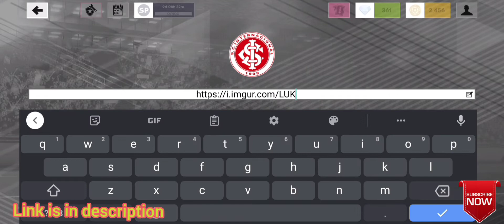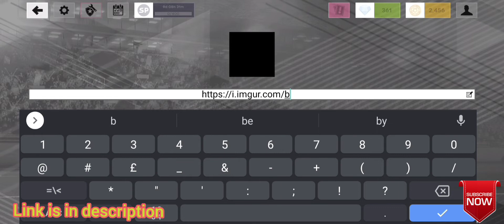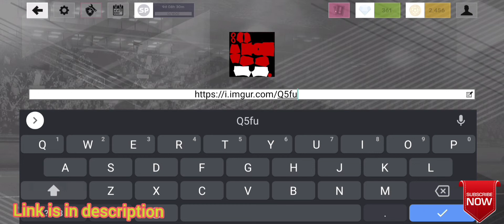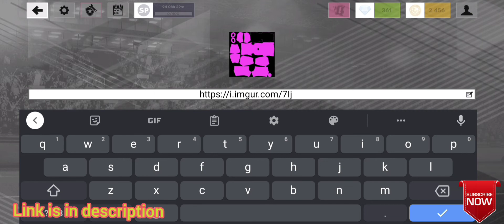Change Santos FC kits & logo 2022 - dream league soccer 2022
Get the latest Santos FC DLS Kits 2022. Santos FC is a trendy football club in Brazil. It is one of the best clubs in Brazil. Santos FC is a very well-known Soccer club in Campeonato Brasileiro Série A. Santos FC wins many matches in Campeonato Brasileiro Série A